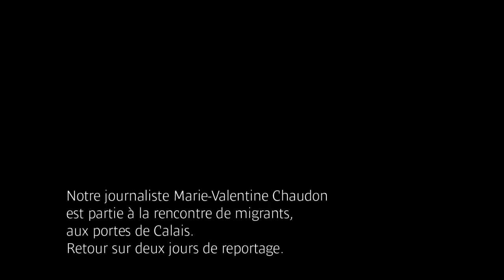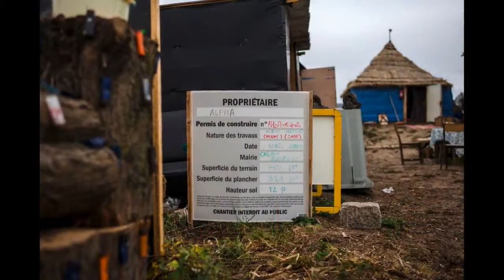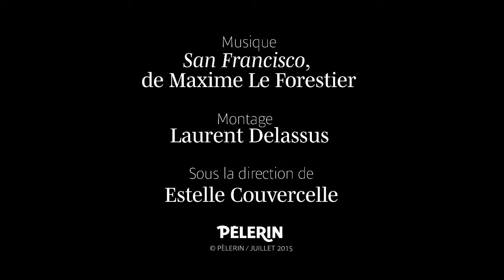Urgence humanitaire à Calais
Notre journaliste Marie-Valentine Chaudon est partie à la rencontre de migrants, aux portes de Calais. Récit de deux jours de reportage.